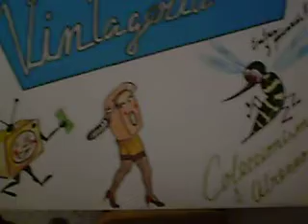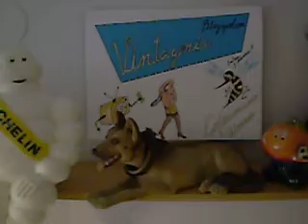VINTAGERÍA. Perro cabeza basculante de coches de los años 60. dancing dog tilting head of old cars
Es el perro origina,l el patentado, que se colocaba en las bandejas traseras de los Seat 1500 o similares. Está fabricado en cerámica o uralita, muy pesado, con la cabeza con contrapeso plomado que hace que dure varios minitos la basculación de la cabeza con tan sólo un golpecito o leve movimiento del coche.

Puedes encontrar este y otros mucho articulos de coleccionismo y decoracion vintage en mi blog.